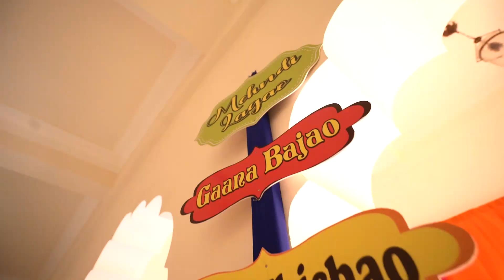25 Wedding Anniversary /Prem x Rekha/ Same Day Edit / Arya Photography/ Kishangarh 2k21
Studio - Arya Photography
Director- Arya Parul
Cinematography - Vipul Arya
Editor - Vipul Arya